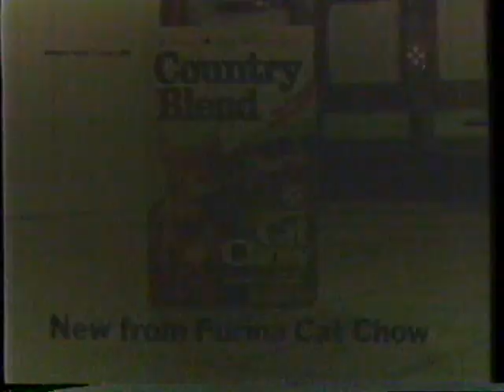1979 *NEW* Country Blend Cat Chow "Chow Chow Chow" TV commercial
This commercial aired January 14th, 1979. It appeared during a broadcast of "The Wonderful World of Disney's Donovan's Kid"" on WDSU Channel 6.